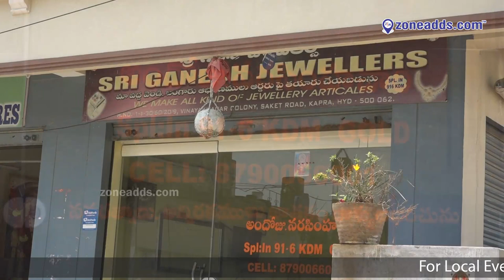Sri Ganesh Jewellery || Saket || Kapra || zoneadds.com